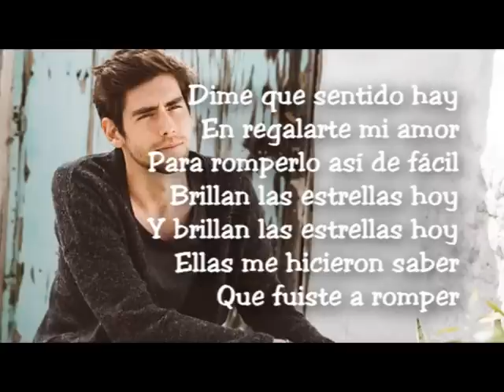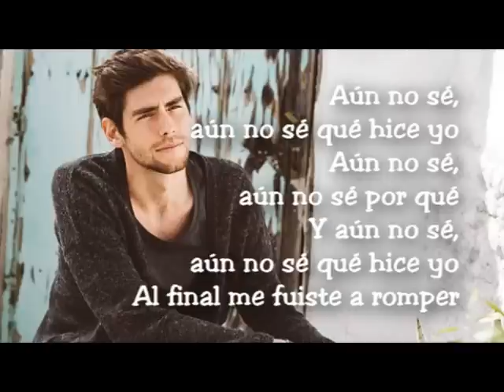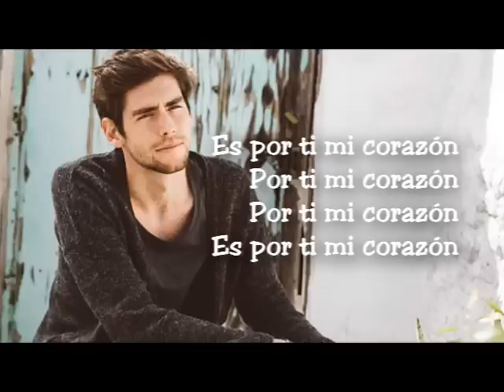Alvaro Soler - Mi Corazon LYRICS/LETRA